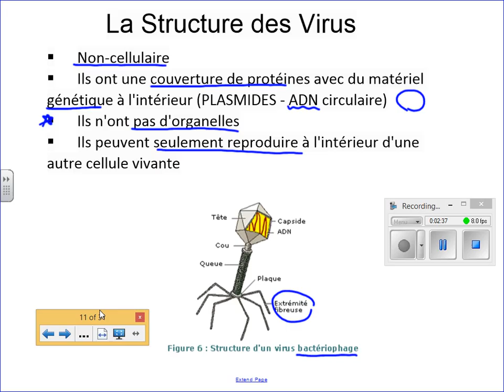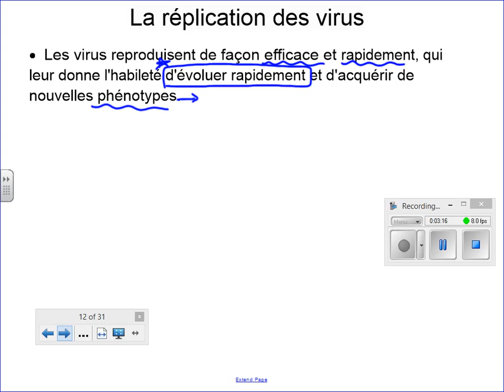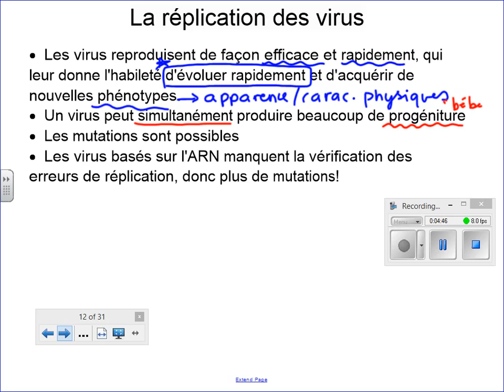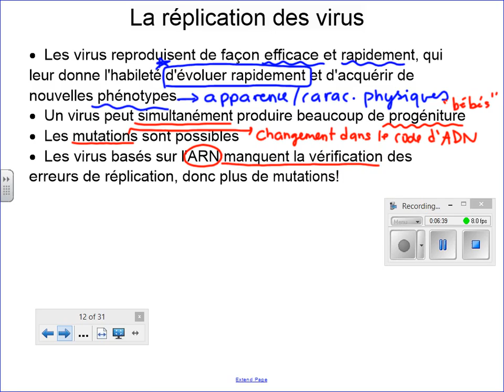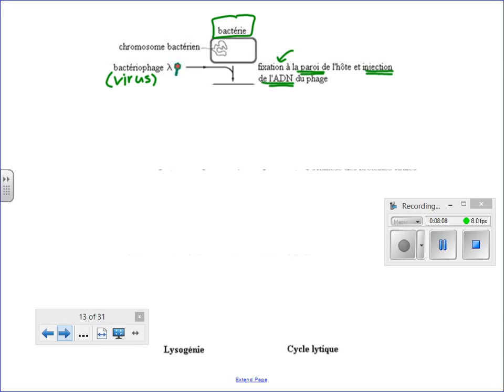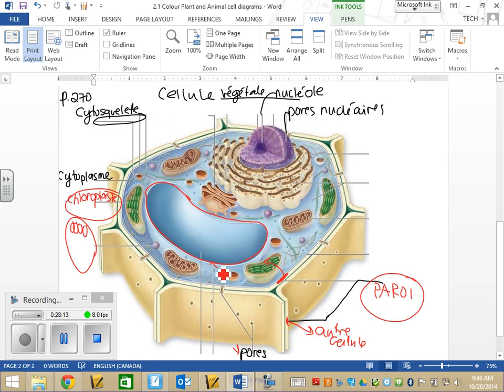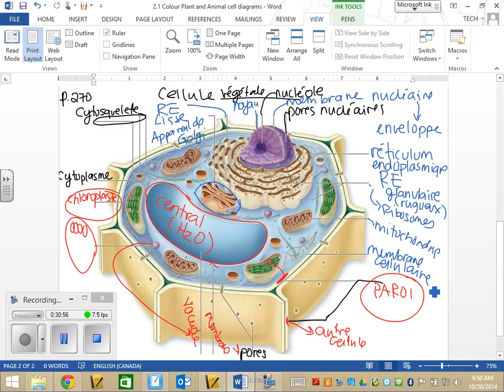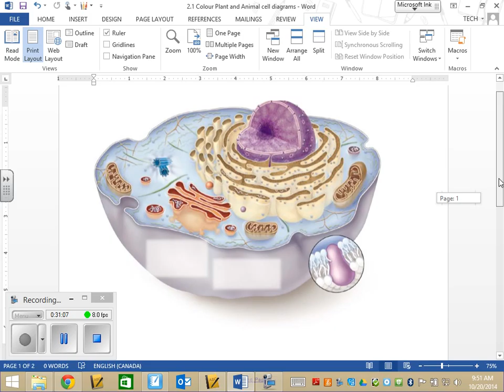2014 10 20 Sci10F Virus Proc vs Euc et Organelles